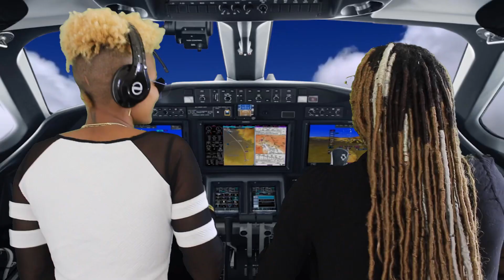Things you want to say to the pilot.. (first time on a plane)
Ever been on a flight and experienced turbulence because the pilot was driving like a crazy person?

Video Starring

Jasmyn Carter

Mina Q

Go BUY! My Stand up Comedy Album $5.52 on iTunes and Amazon